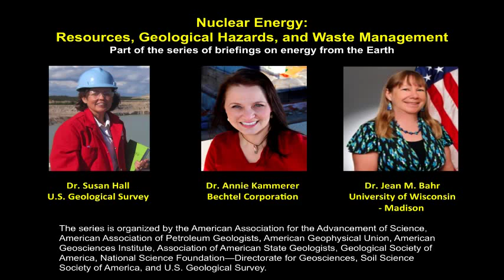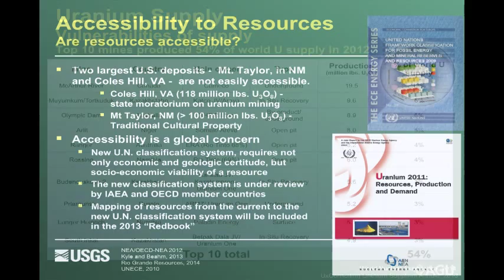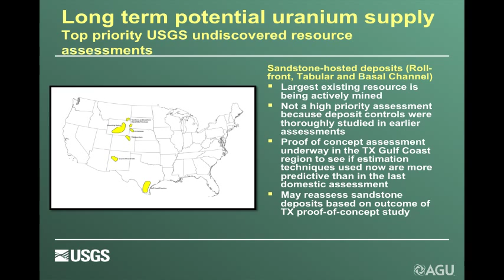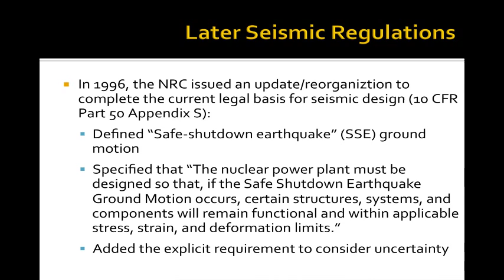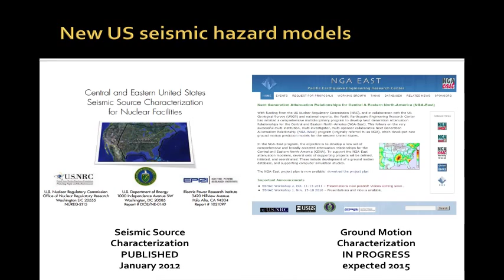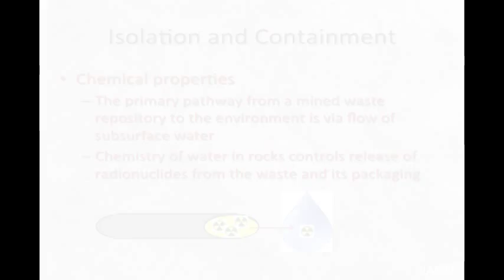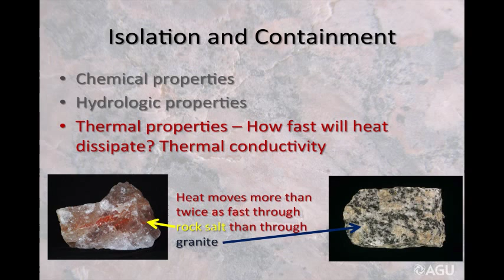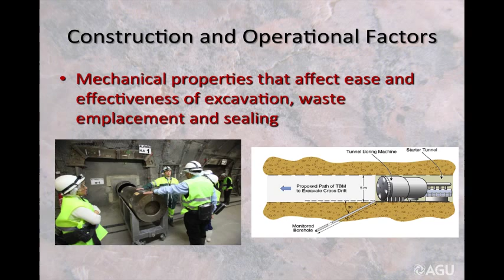Nuclear Energy: Resources, Geological Hazards, and Waste Management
Recorded Tuesday, 11 March
Longworth House Office Building, Washington, D.C.

Presenters:
Dr. Susan Hall

Dr. Annie Kammerer
Bechtel Corporation

Dr. Jean M. Bahr

The series is organized by the American Association for the Advancement of Science, American Association of Petroleum Geologists, American Geophysical Union, American Geosciences Institute, Association of American State Geologists, Geological Society of America, National Science Foundation—Directorate for Geosciences, Soil Science Society of America, and U.S. Geological Survey.